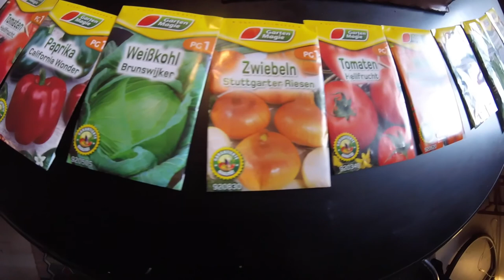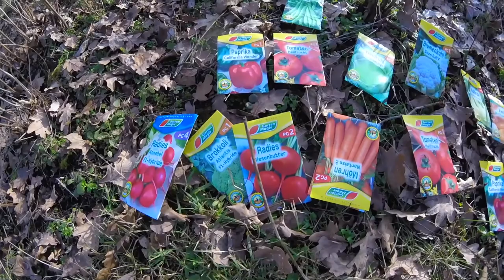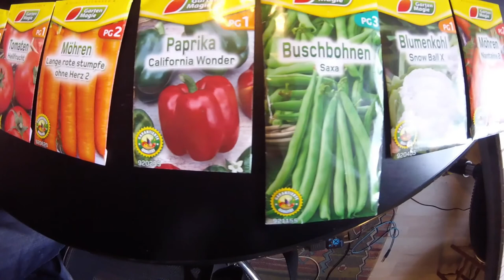BuschPARK baut an! 2021